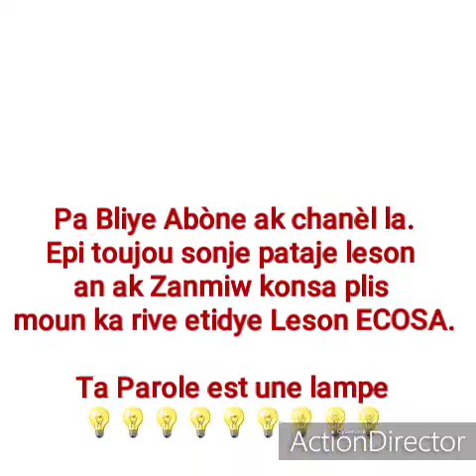lecon 11: Le Sanctuaire de la nouvelle Alliance, 06 Juin